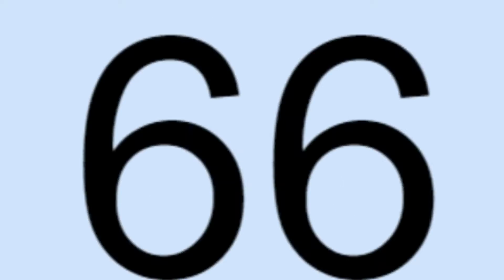100 ABONNEES!! [SPECIAL 1/2]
Hoi kijkers, leuk dat jij hebt gekeken naar deze nieuwe video!

▶  Vergeet dat blauwe duimpje niet.

↓ Kijk hier voor meer informatie! ↓

Hallo kijkers van Multi Games, Ik ben Sander en vind het leuk om van allerlei filmpjes te maken.
Naast games doe ik ook dingen met mijn vrienden.

▶ Verwachte Games: Fifa 15, Minecraft, Battlefield 4, Fifa 16, GTA V, en nog veel meer! Dat allemaal in het Nederlands/Dutch